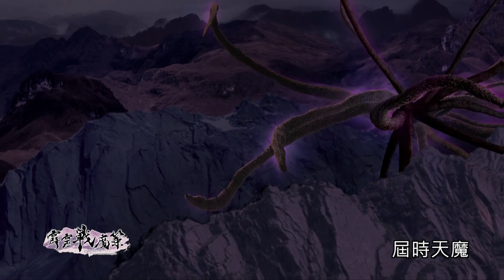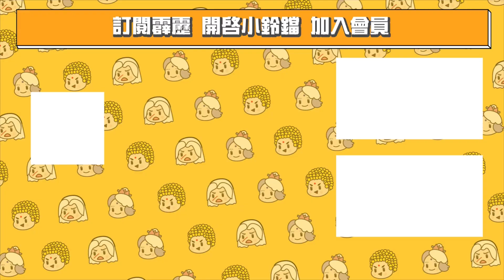霹靂戰魔策 搶先看 第37、38章 武力聖母 修為爆棚 !! 掌爆紙面閻羅!｜花王、紀忘憂、紙面閻羅、星野殘紅、劍說俠喻、命蕭疏、傲神州、三生雪｜霹靂布袋戲 PILI PUPPETRY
兵戎天澤入鋒途，無憂祇首決江湖；
劍書一卷戰魔策，俠魔共譜英雄圖。

【霹靂戰魔策】每周五下午七點整，在7-ELEVEN、全家便利商店、博客來、全台霹靂直營門市發行上市，PILI 線上看同步推出！

★ 【霹靂戰魔策】掃碼集點抽大獎 ★
看霹靂戰魔策，有天魔、劍魔、刀魔，要你越看越入魔！
唯有購買DVD加碼活動，掃QR CODE就有機會抽霹靂大獎！